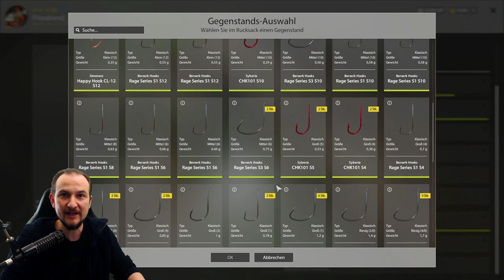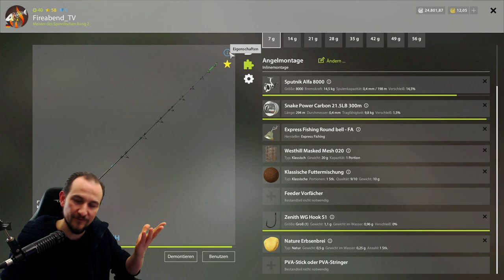Russian Fishing 4 #120 Brasse geht immer - Wolchow